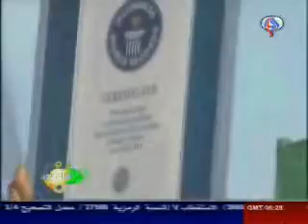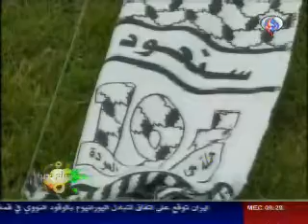العالم - 18 أيار 2010 - صباح جديد - الجزء الثاني